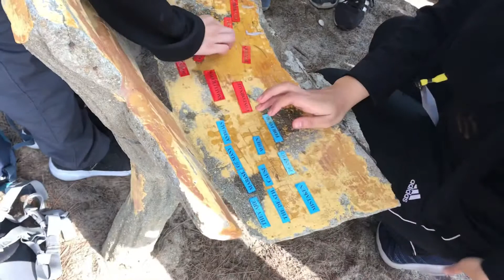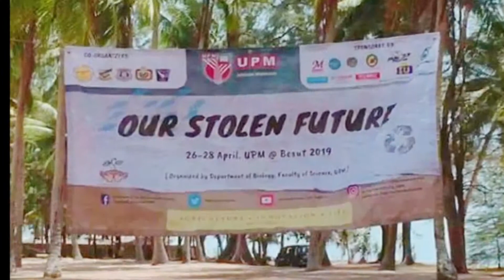Our Stolen Future | vloghumaira 199009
Aisyah Humairah bt Mohd Zaidi
199009
Group 1